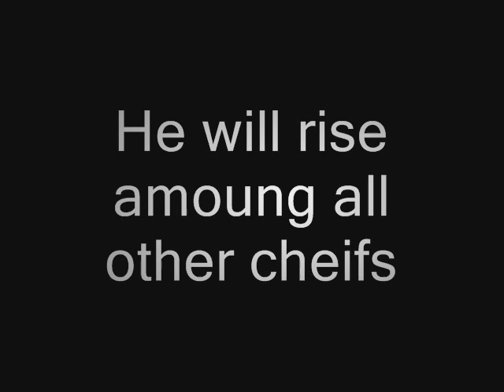Halo lego 3 trailer (not worth watching its old and bad)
I am srry about the bad quality of the tralier it was made it a very short time. Again im srry.  If i get enough demand for a new trailer , ill make a new one.
kidbomber